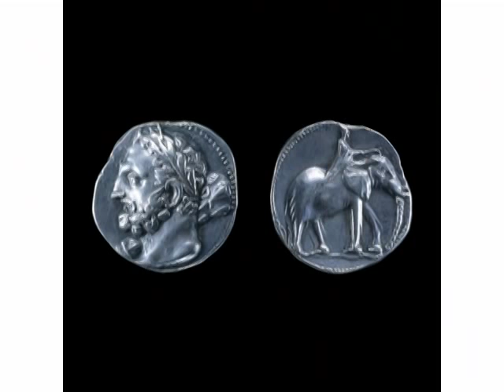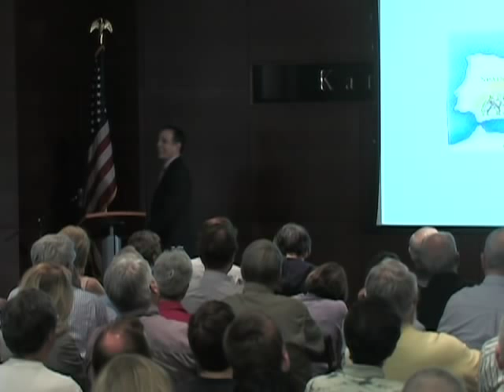Barry Strauss: Masters of Command - May 29, 2012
Historian Barry Strauss delves into the personalities and methodologies of Alexander, Hannibal, and Caesar, ancient generals who offer valuable lessons 2,000 years later.